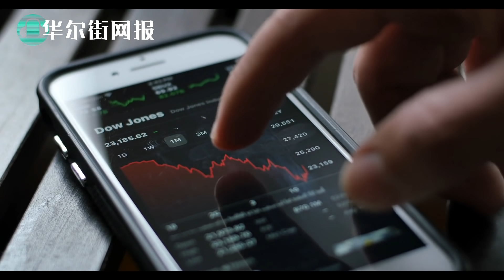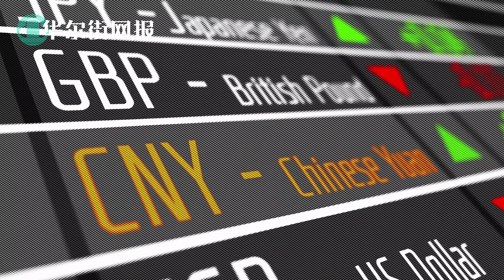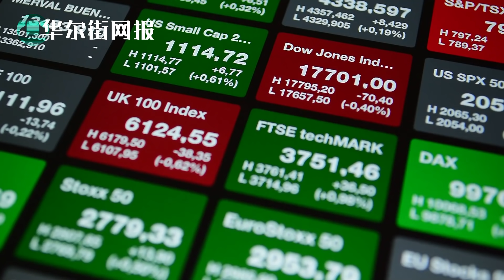王毅被骂不死心！再冲锋陷阵单挑蓬佩奥！代表习近平宣布报复美国净网行动；川普放话：与中国脱钩对美国是好事！这事很有趣，不妨试一试！美国拉黑太可怕！中芯国际股价遭血洗，中国芯片巨头恐再无宁日【字幕版】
1. 王毅再冲锋陷阵单挑蓬佩奥！明天代表习近平宣布《北京倡议》报复美国净网行动
根据华尔街日报独家披露，中国正在发起自己的倡议，制定数据安全的全球标准，以对抗美国说服志同道合的国家将其网络与中国技术隔离的努力。
据知情人士透露，中国外交部长王毅定于周二在北京举行的全球数字治理研讨会上宣布这一倡议。鉴于数据安全风险不断上升，需要一个全球性的解决方案，"现在迫切需要的是制定反映大多数国家愿望和利益的全球规则和规范，"中国外交官向外国同行提供的一份关于新倡议的简报说，《华尔街日报》看到了这份简报的副本。
最近几个月，川普政府已经采取措施，以遏制它所描述的来自中国科技公司（如华为技术有限公司）和流行的中国应用程序（包括ByteDance Ltd.的TikTok和腾讯控股有限公司的微信）的国家安全威胁。的微信等中国科技公司以及包括字节跳动有限公司的TikTok和腾讯控股有限公司的微信在内的中国热门应用。与此同时，中国官员指责美国实行双重标准，试图破坏中国企业的扩张努力。
中国的倡议是在美国国务卿迈克-蓬佩奥宣布 "清洁网络计划 "约一个月后提出的，该计划将把中国电信公司、应用程序、云提供商和海底电缆排除在美国和其他国家使用的互联网基础设施之外。
根据其新的 "全球数据安全倡议"，中国将呼吁所有国家以 "全面、客观和循证的方式 "处理数据安全问题，并维护开放、安全和稳定的信息和通信技术及服务供应链。

2. 川普放话：与中国脱钩对美国是好事！这事很有趣，不妨试一试！
美国总统唐纳德-川普周一提出了将美国和中国经济分开的想法，也就是所谓的脱钩，他表示如果两国不再做生意，美国不会亏损。
"所以当你提到脱钩这个词时，这是一个有趣的词，"川普在白宫新闻发布会上说。"我们损失了数十亿美元，如果我们不和他们做生意，我们就不会损失数十亿美元。这叫脱钩，所以你会开始考虑这个问题。"川普说。

3. 美国拉黑太可怕！中芯国际股价遭血洗，中国芯片巨头恐再无宁日
川普政府准备对中国的芯片制造野心再下一城。美国的芯片制造设备企业可能是附带损害之一。
美国机构正在讨论是否将中芯国际集成电路制造公司（Semiconductor Manufacturing International Corp. SMICY -0.72%纳入商务部的 "实体名单"，这将限制向这家中国芯片制造商提供美国技术。由于美国在半导体设备市场的一些重要部分保持着垄断地位，对美国技术的禁令与中国电信巨头华为遭遇的命运类似，将破坏中芯国际的扩张计划。
投资者今年纷纷入股中芯国际，因为他们认为该公司是中国实现芯片制造自给自足计划的关键角色。中芯国际在香港上市的股票周一下跌了23%，但在暴跌之后，今年仍上涨了53%。同时其在上海上市的股票比在香港上市的股票溢价266%。
潜在的限制将使中芯国际几乎不可能追赶台湾半导体制造公司和韩国三星电子等领先对手。根据瑞士信贷的数据，中芯国际在全球晶圆代工业务中只占5%的市场份额，这需要为其他没有自己工厂的半导体公司制造芯片。为了缩小技术差距，中芯国际在7月份在上海技术密集的STAR市场融资77亿美元后，今年曾计划投入67亿美元的资本支出，是2019年的三倍多。但现在这样的现金大手笔可能存在疑问。高盛估计，如果中芯国际无法扩大先进和老旧节点的产能，到2024年，该公司的收入可能会减少一半。券商Bernstein表示，中芯国际可能也难以从美国供应商那里获得维护和备件。